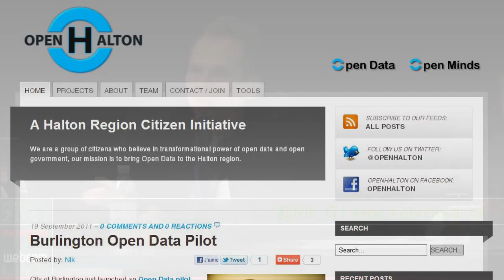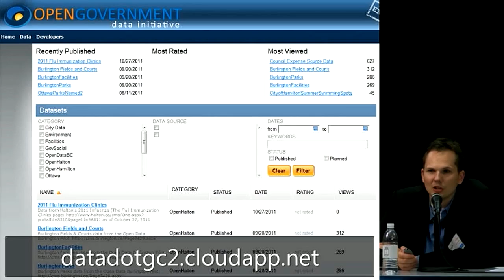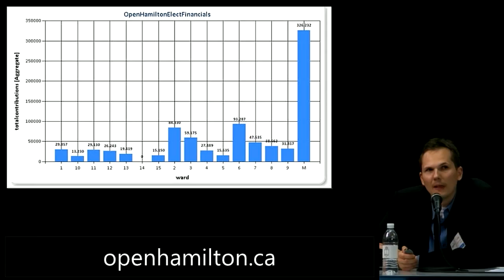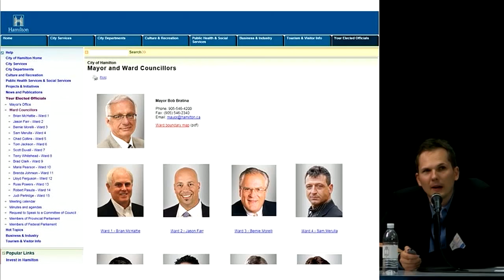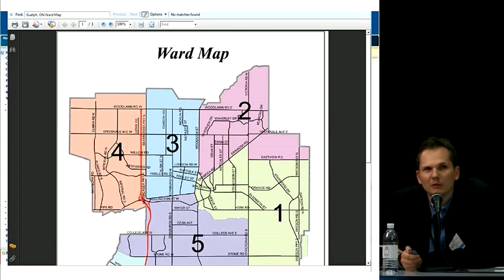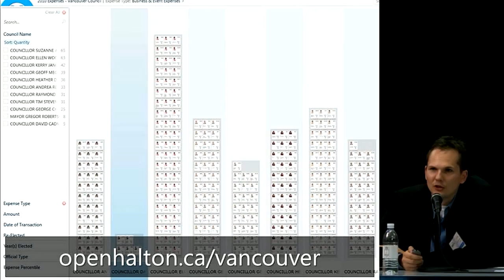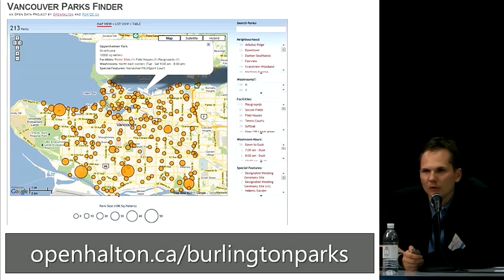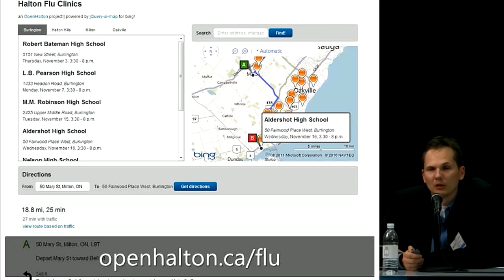The Quick History of the OpenHalton projects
Nik Garkusha is the Open Platforms Lead at Microsoft Canada, and a founder of Open Halton: a citizen-led Open Gov community in the Halton Region, Ontario. In this session he brings in as a case study the OpenHalton projects.